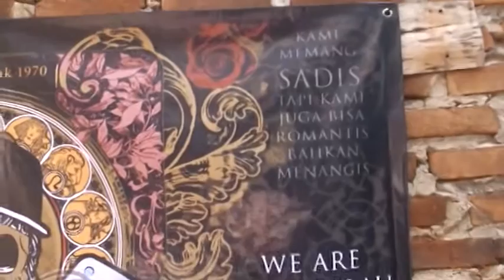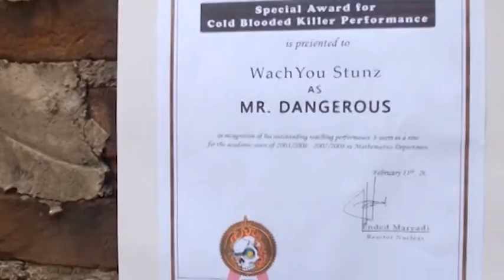GANGSTA DELAVENDOZ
Gangsta Delavendoz adalah nama sebuah kelompok gengster yang sangat tidak terkenal, walaupunsepak terjangnya cukup brutal, extreme, sadis sekaligus romantis namun sarat dengan berbagai prestasi yang sangat tidak membanggakan dan bahkan tidak patut ditiru apalagi di gugu. pokonya gank lavendos gengster yang engga banget !